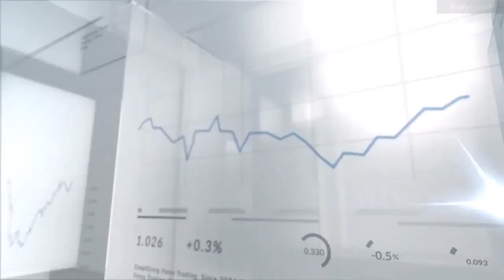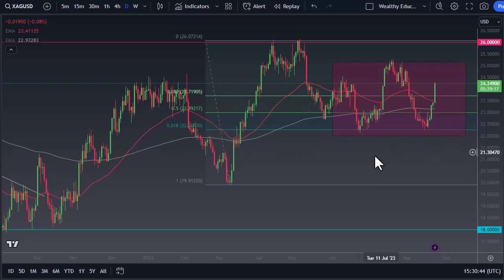Silver Tips for Beginners: How to Make Money Trading Silver Today | Silver Forecast August 24, 2023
DailyForex experts provide every day the most updated XAG/USD predictions.